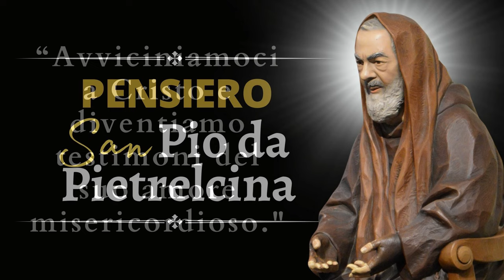Pensiero di Padre Pio di oggi 23 Novembre 2024